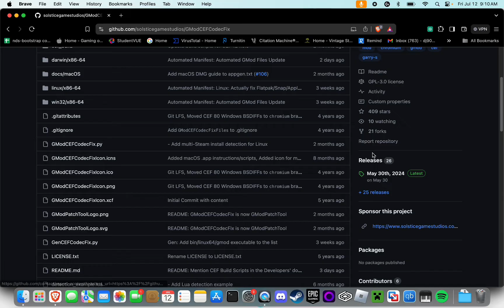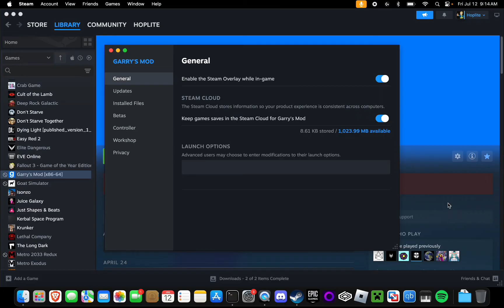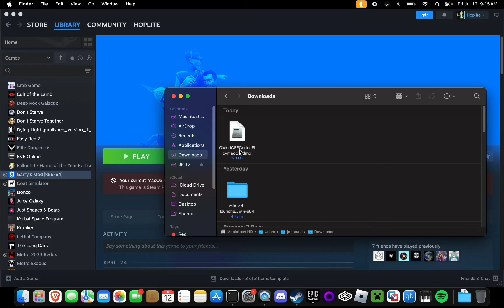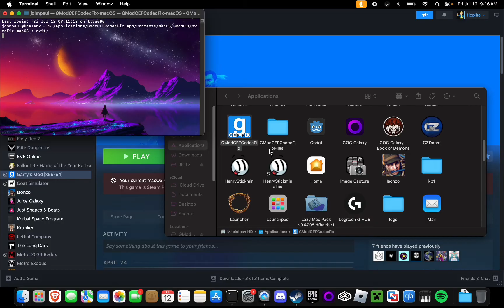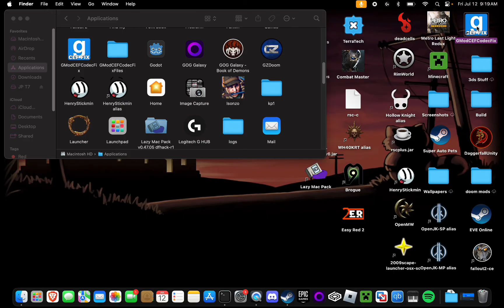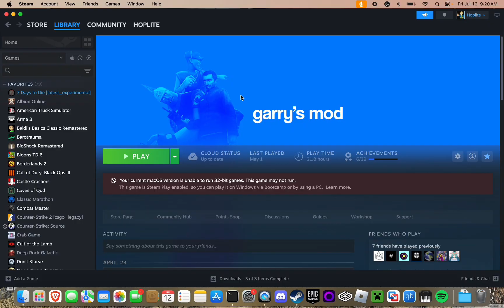UPDATED Garry's Mod Mac Tutorial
LINKS:
(this takes you right to releases, ignore the part where i navigate to it in the vid)
Hello all and welcome back to another Mac Gaming Revolution video! Today's video is an updated Gmod tutorial. The last one still has some important stuff, though, as it's got gameplay footage as well as information on how to use older versions of gmodcfecodecfix as well as info on converting files to executables using the terminal. HOOORAHHHHHHHH! Have a great day!
My Mac specs:
Chip: M1
Memory: 8gb integrated RAM
Cores: 8 CPU and GPU
Storage: 256GB with Samsung t5 1TB External SSD